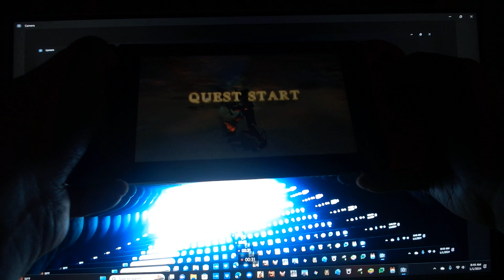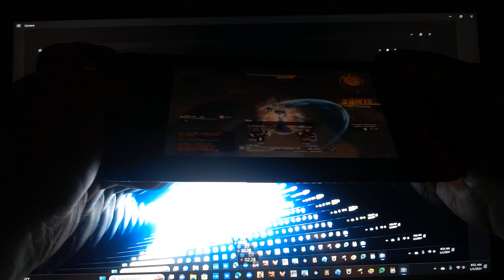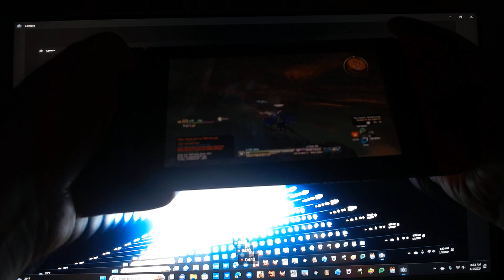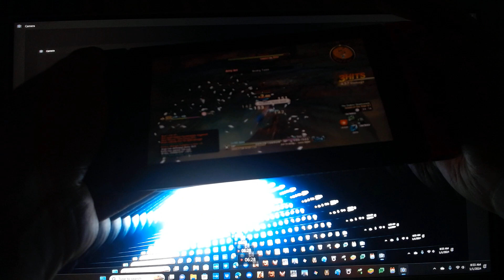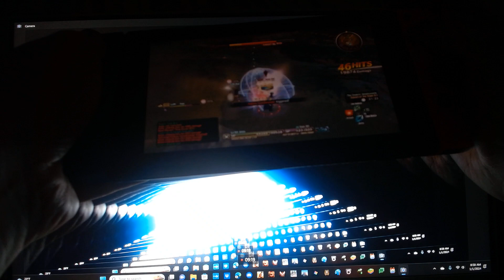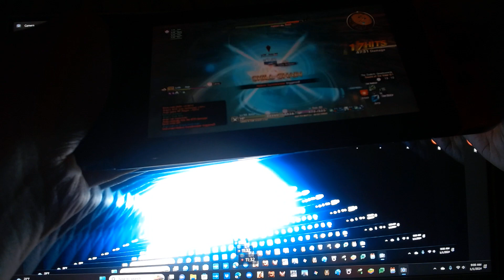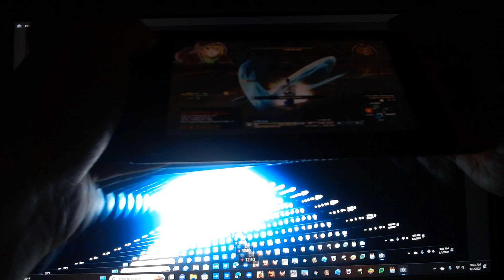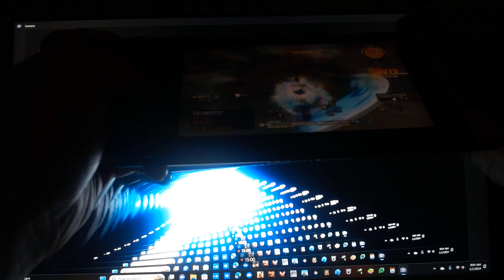Sword Art Online Hollow Realization dlc episode 264 Argo's sf (Co host: Austin Lawrence) A-TEEN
Co host, Austin Lawrence here and today, i'll be showing episode 264 of Sword Art Online: Hollow Realization Deluxe edition dlc.